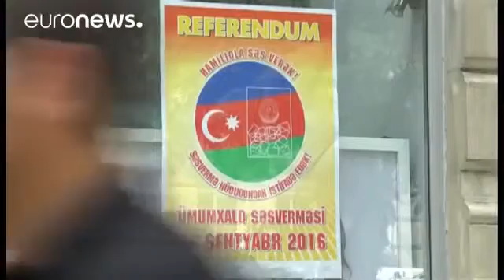Azerbaijan votes to extend Aliyev's time in office